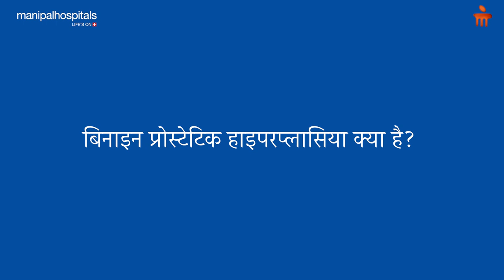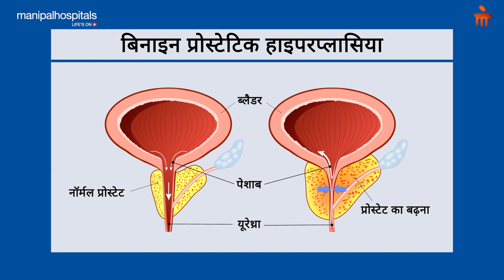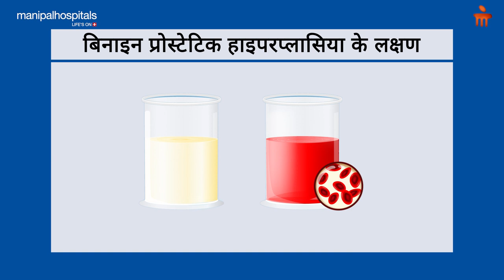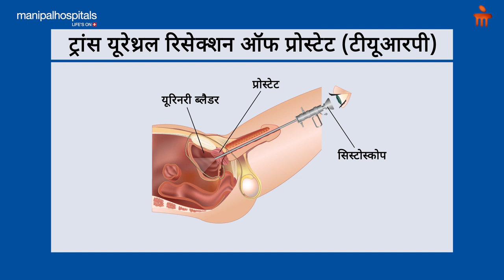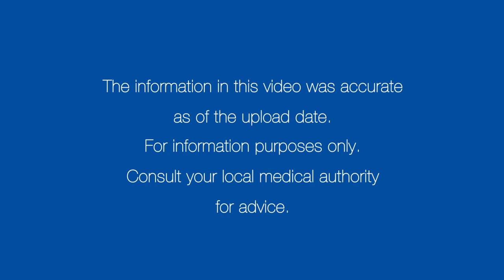बिनाइन प्रोस्टेटिक हाइपरप्लासिया : लक्षण, कारण, इलाज | Manipal Hospitals India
बिनाइन प्रोस्टेटिक हाइपरप्लासिया क्या है,  इसके लक्षण क्या हैं यह किस कारण से होता है,
बिनाइन प्रोस्टेटिक हाइपरप्लासिया का इलाज कैसे किया जाता है, बताएंगे मणिपाल हॉस्पिटल, बैंगलुरु से, डॉ. अजय शेट्टी।

00:40 - What is benign prostatic hyperplasia?
01:30 - What are the symptoms of benign prostatic hyperplasia?
02:36 - What is the cause of benign prostatic hyperplasia?
03:11 - How is benign prostatic hyperplasia treated?